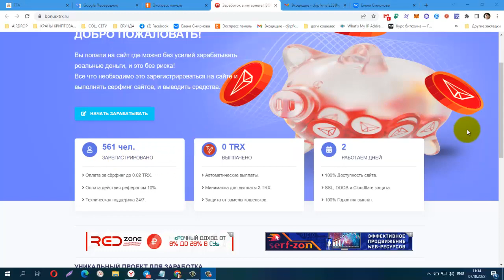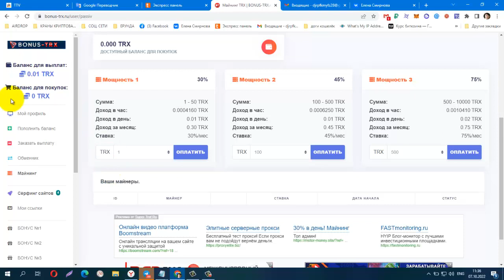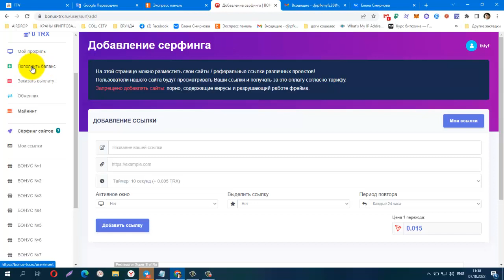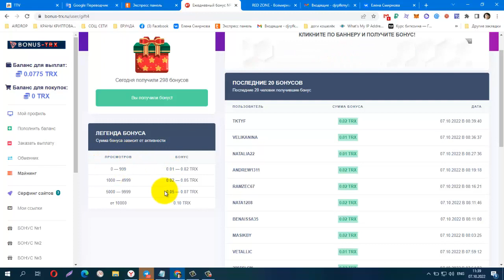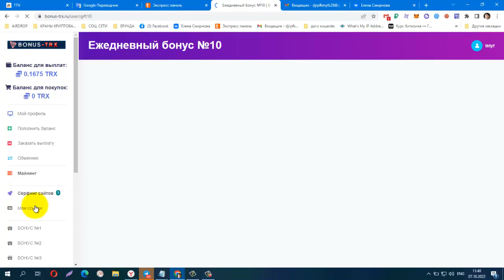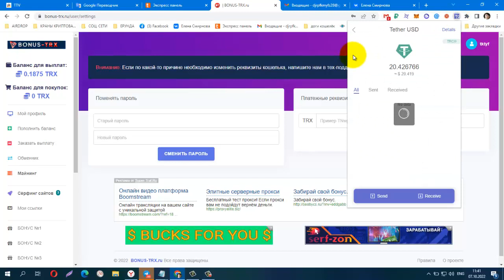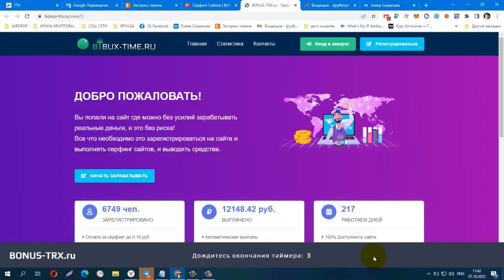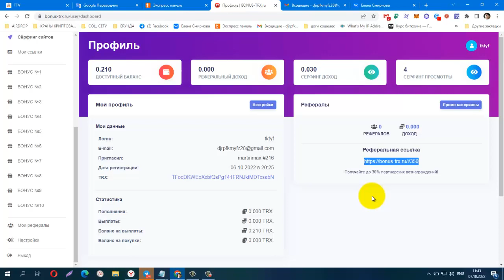Без вложений! NEW BUX TRX BONUS TRX , лёгкий заработок на сёрфинге + много бонусов! Вывод от 3 TRX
буду рада любой помощи / I will be glad for any help